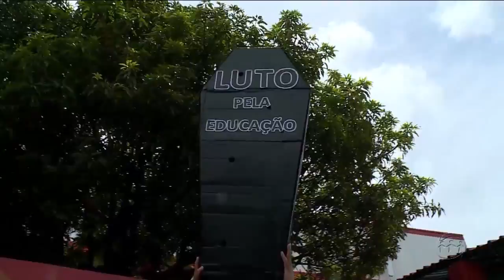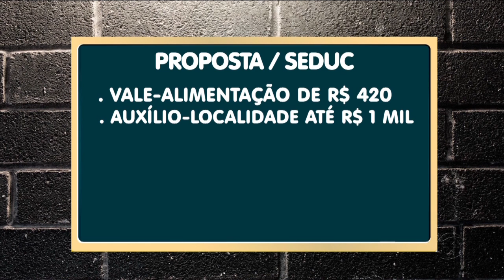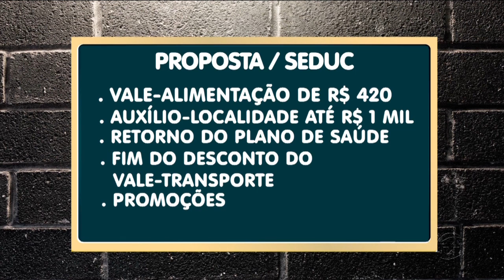A CRÍTICA NA TV - 1º Bloco - 20/03/18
Assista ao primeiro bloco do jornal A Crítica na TV desta terça-feira. O A Crítica na TV é exibido às 19h15 (horário Manaus) de segunda a sexta, na TV A Crítica (canal 04 | NET 514) e pelo aplicativo A Crítica Play.